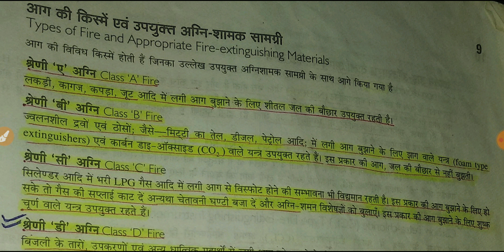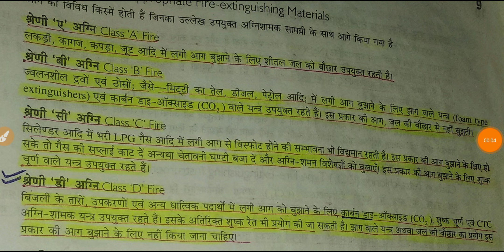TYPE OF FIRE, आग के प्रकार एवं उपयुक्त अग्निशामक सामग्री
आग कितने प्रकार की होती है और किस प्रकार के यंत्र आग बुझाने के लिए उपयुक्त होते हैं इस वीडियो के माध्यम से आप अच्छी प्रकार से समझ सकते हैं